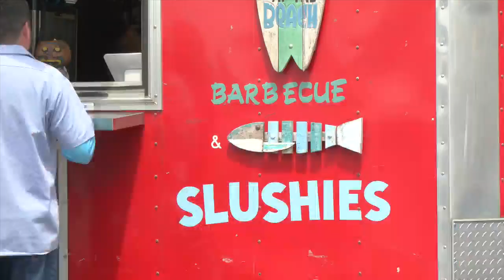Destination Panama City celebrates Tourism Appreciation Month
There is such a thing as a free lunch, or at least there was this Monday.